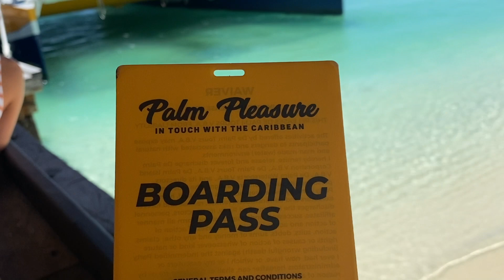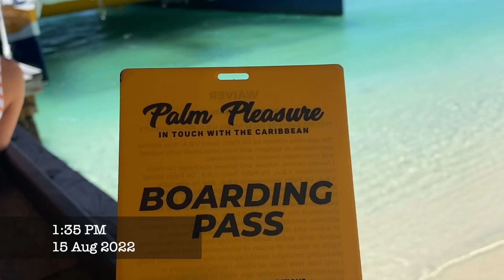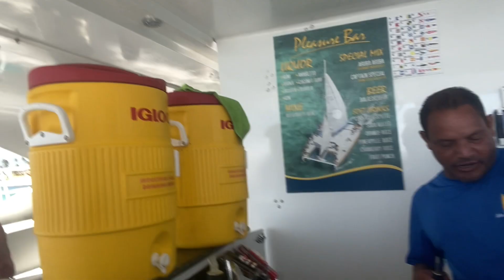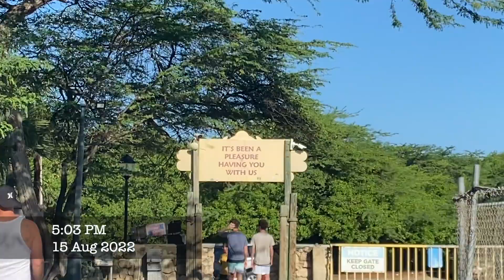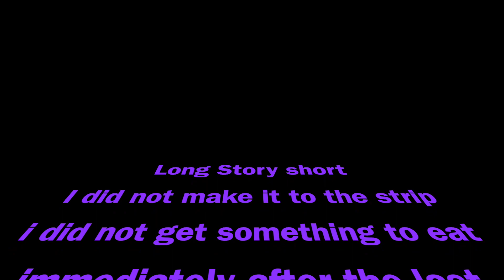I only went for the drinks! | Snorkel Cruise | 21st Bday Solo Trip | Lets drink in Aruba! | Vlog 7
Instas: arizaangelia
             angelia.arizaa
             angelianariza